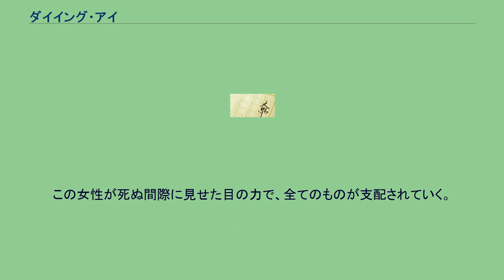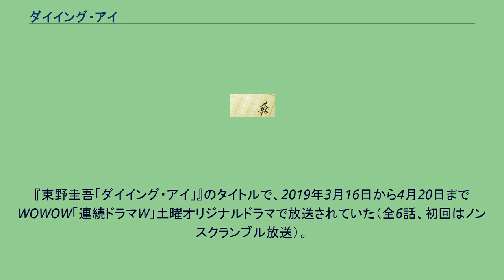ダイイング・アイ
『ダイイング・アイ』（Dying Eye）は、東野圭吾の推理小説である。
交通事故に絡む加害者側の無責任さを題材にしたハードサスペンスで、1998年2月号から1999年1月号まで『小説宝石』に連載された後、2007年11月25日に単行本が光文社より刊行された。
2011年1月12日には光文社文庫版が発売され、約7年のちの2017年12月に、映像化なしで累計発行部数が100万部に達した。
2019年3月16日から4月20日までWOWOWでテレビドラマ化。
雨村慎介は仕事帰りに、背後から岸中玲二に襲われ、頭を殴打されて瀕死の重傷を負う。
2日後、意識を取り戻すが、その中で重要な記憶の一部が欠落していることに気付く。
それは1年半前に、自らが運転していた車で死亡事故を起こしたことだった。
慎介は記憶を呼び起こそうとするが、その事故に関することだけがまったく記憶になく、執行猶予中であることさえも忘れていた。
岸中が復讐として慎介を襲い、思いを遂げたと思って服毒自殺したことにほぼ間違いなさそうだったが、人身事故のもう一人の当事者・木内春彦は、襲われた慎介とは正反対に裕福な暮らしをしていることに疑念を持つ。
そして、同棲していた成美が失踪した。
プロローグで語られる岸中美菜絵の死亡事故。
この女性が死ぬ間際に見せた目の力で、全てのものが支配されていく。
『東野圭吾「ダイイング・アイ」』のタイトルで、2019年3月16日から4月20日までWOWOW「連続ドラマW」土曜オリジナルドラマで放送されていた（全6話、初回はノンスクランブル放送）。
主演は三浦春馬。